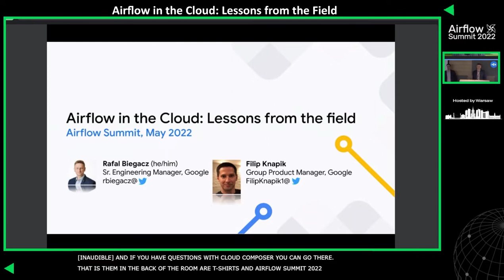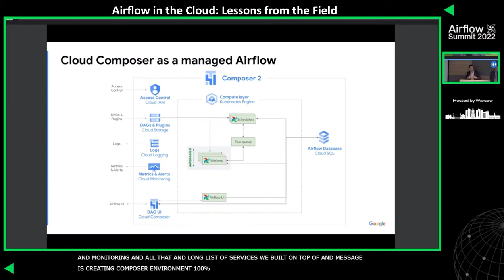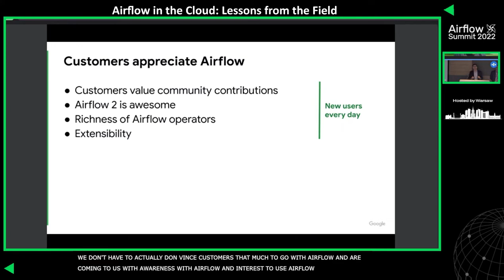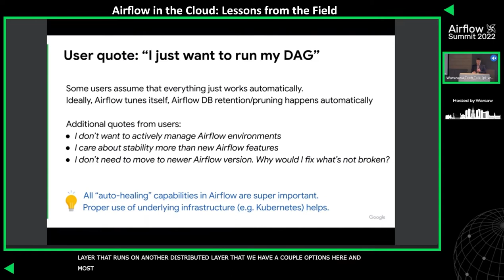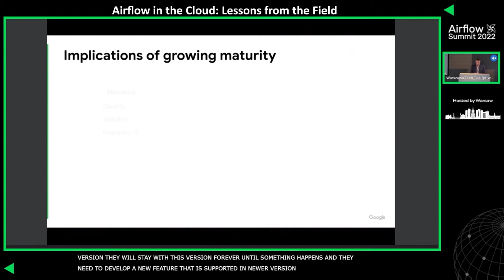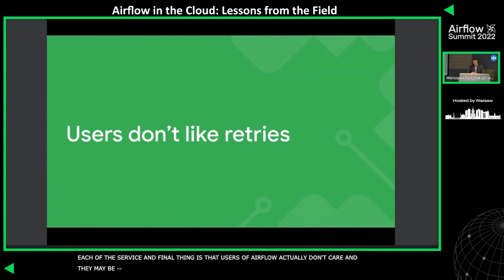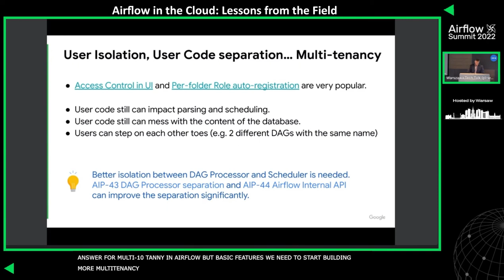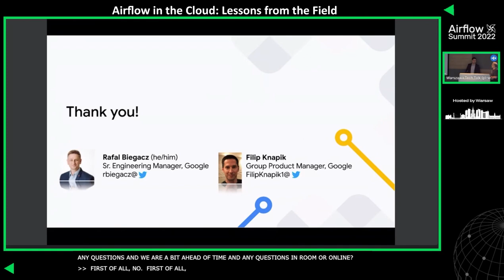Airflow in the Cloud Lessons from the Field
Session presented by Rafal Biegacz & Filip Knapik at Airflow Summit 2022

Airflow users love to run Airflow in public clouds and on distributed infrastructures like Kubernetes. Running Airflow environments is easier than ever - community offers Helm-based installation for self-managed Airflow and there are many offerings of Airflow-based managed services.

Commoditization of Airflow and broader Airflow user base brings new challenges. This talk presents observations of the Airflow service provider delivering ""Airflow as a Service'' to cloud users (very technical, less technical and not technical at all). Information presented during this talk will be directed to the Apache Airflow committers and contributors with the hope that one can influence Airflow's future roadmap so that Apache Airflow becomes easy to use.